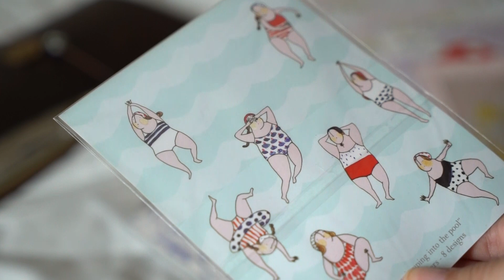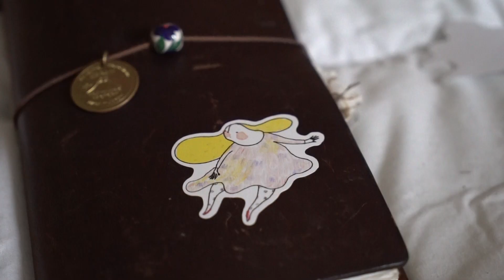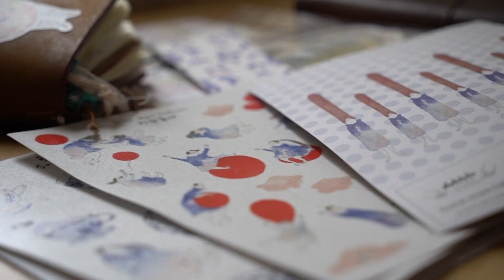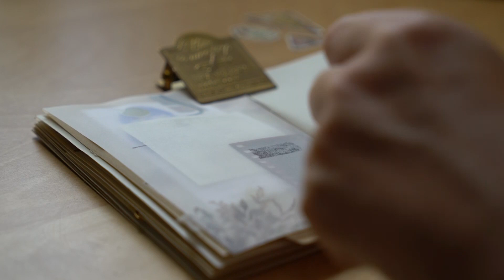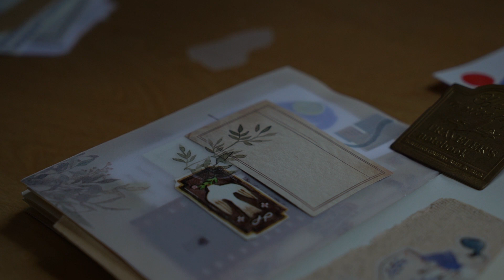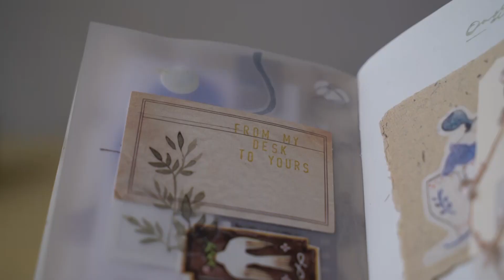71. dodolulu (journal with me traveler's notebook)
her women are so amazing, she has a special way to see us. They are all over my journals now.

Sadly, I had to remove that huge sticker that was in the cover of my passport size because it was falling all the time. It's now in some page of another journal.

I ordered some things a few weeks back because now she has my favorite stationery: rubber stamps! (me screaming of happiness in my head while I'm writing this)